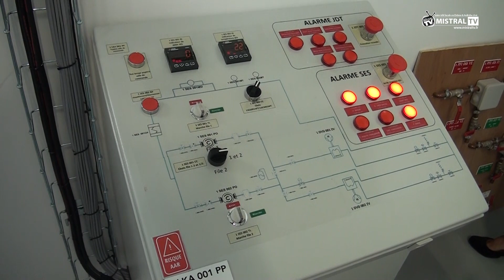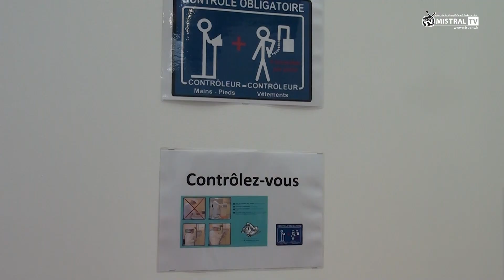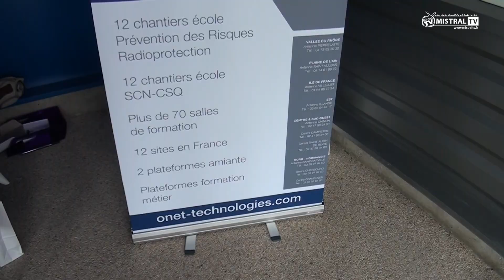ONET portes ouvertes centre de formation Pierrelatte